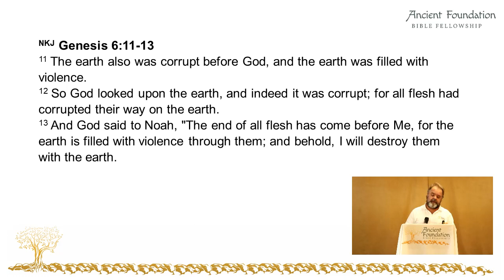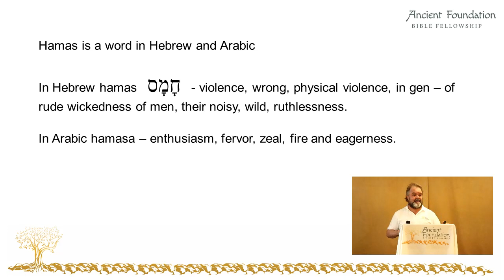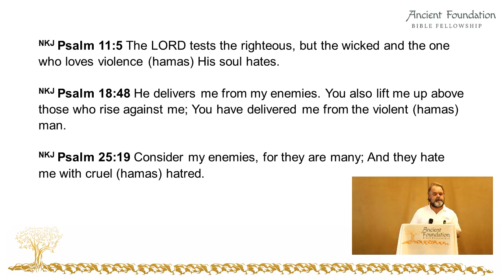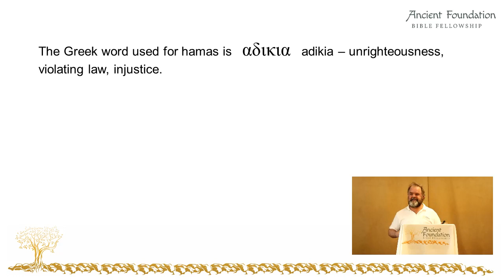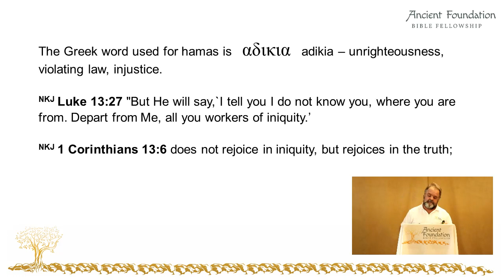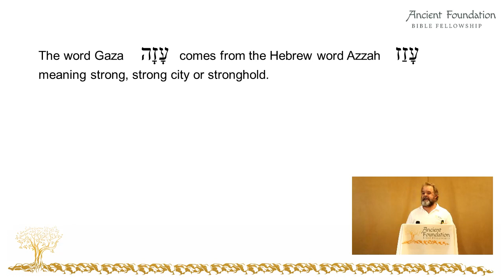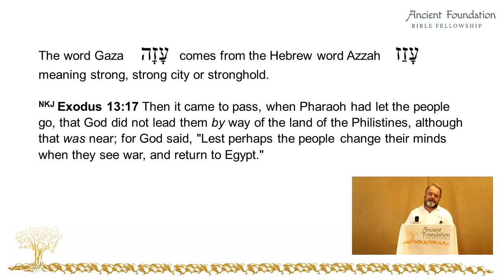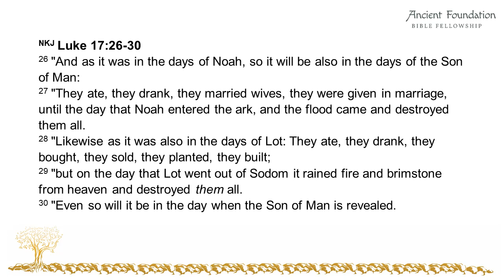Torah Portion Noach | Hamas and End Times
We see the first instance of Hamas in this weeks Torah Portion of Noach. Learn how this is found all throughout history in many different forms. Hamas is also directly connected to the end times and is part of the warning that Jesus gave about how this will take place before He returns.